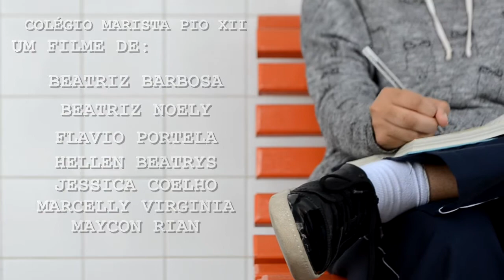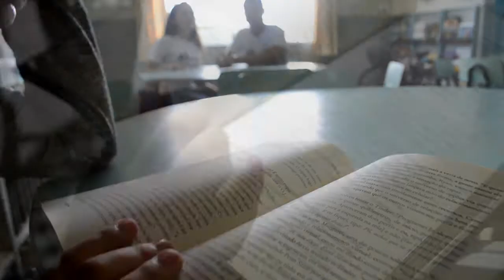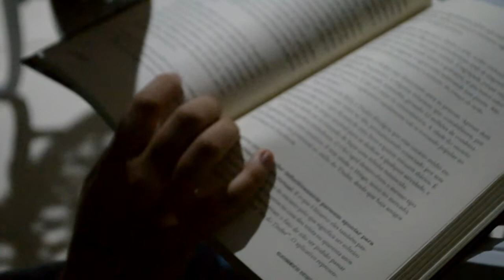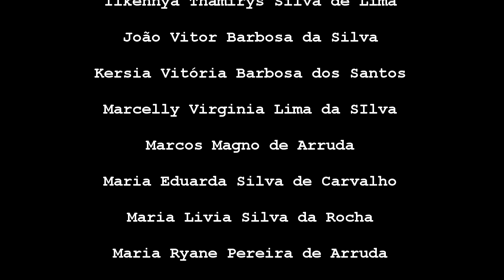A princesa que eu fiz coroar - Curta - Colégio Marista Pio XII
Título do filme:
 A princesa que eu fiz coroar
Gênero:
  Roteiro de Curta-Metragem Minimalista
Subgênero:
  Crônica
Diretor:
  Flavio Portela Figueiredo de Mesquita Junior
Elenco:
   Anderson Lucas Araújo de Brito como Amigo
   Beatriz Barbosa Lopes como Cecília
   Beatriz Noely Miranda Silva como irmã de Kai
   Hellen Beatrys Cordeiro dos Santos como Helena
   Jessica Coelho Sales como Kai
   José Matheus Pessoa de Lima como rapaz
   Marcelly Virginia Lima da Silva como Mãe de Kai

Figuração:
   Amanda Jayane Tavares Correia
   Andreza Loyane Silva de Lima
   Brenda Emilly Souza Silva
   Cleyson barbosa da Silva  Luiza
   Gabriel Cícero Silva Pereira
   Hewerton Kaian Barbosa Silva
   Ilkênnya Thamirys Silva de Lima
   João Vitor Barbosa da Silva
   Kersia Vitória Barbosa dos Santos
   Marcelly Virginia Lima da SIlva
   Marcos Magno de Arruda
   Maria Eduarda Silva de Carvalho
   Maria Livia Silva da Rocha
   Maria Ryane Pereira de Arruda
   Paloma Danielle Santos da Costa

Duração:
  09:49
Ano:
  2017
Formato:
  Vídeo
País:
  Brasil
Local de produção:
  Colégio Marista Pio XII
  Residência de Beatriz Noely M. Silva
  Pátio da Paróquia São Sebastião
Cor: Colorido
Sinopse: Quem hoje em dia entende os sentimentos humanos?
Kai assim como todos os adolescentes, não entendia. Tinha suas dúvidas sobre os atos de gostar, apaixonar-se e amar. Não existia manual para isso, mas com o passar do tempo o personagem compreende que a sociedade dita estereótipos criando uma guerra entre o amor e o preconceito que está longe de acabar.

Direção:
Flavio Portela F. de Mesquita Junior
Produção:
Roteiro:
Hellen Beatrys Cordeiro dos Santos
Equipe Técnica:
  Beatriz Barbosa Lopes
  Maycon Rian Araújo de Oliveira
Escola/colégio:
  Marista Pio XII – Surubim
Docente responsável:
  Almeni Maria da Silva
Sonografia: